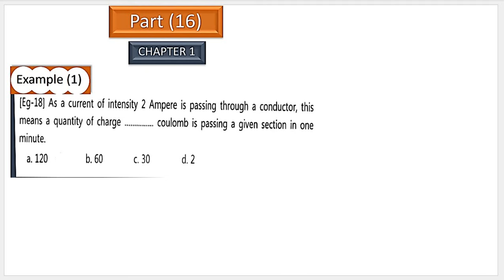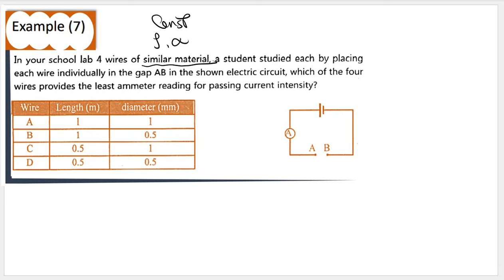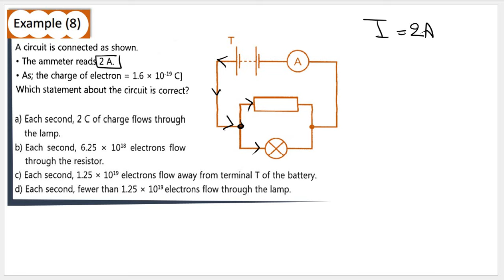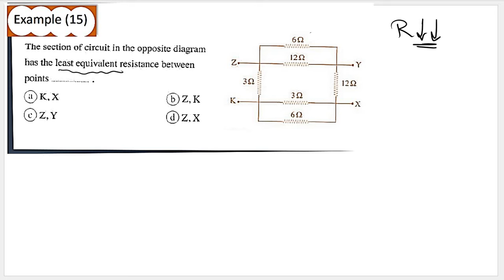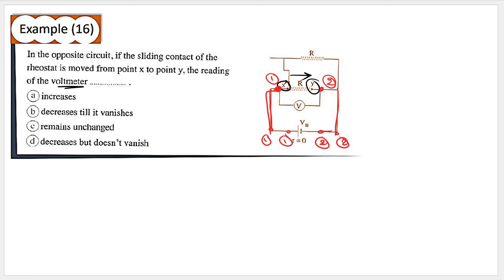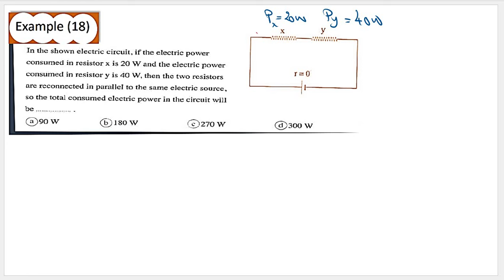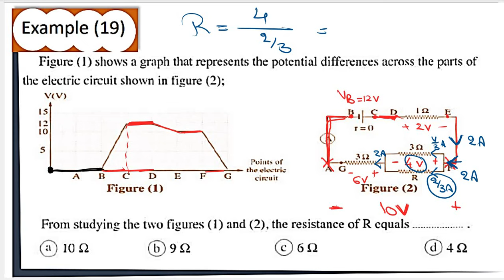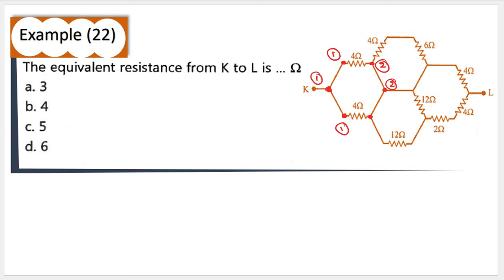Physics - 3rd secondary - ( Some Questions - Chapter 1 )